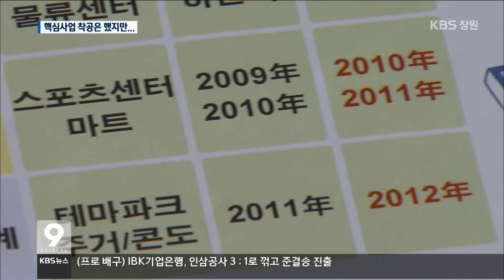[주요 뉴스] KBS뉴스9 경남 – 18년 만에 핵심사업 착공…제대로 조성되나?(2016.09.27.화)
롯데가 지난 1998년
김해 관광유통단지에
첫 삽을 뜬지 18년 만인 지난달
호텔과 테마파크 등
김해관광유통단지 핵심 사업을
착공했습니다.

하지만, 사업이 제대로
추진될 수 있을지 우려가
제기되고 있습니다.
진정은 기자의 보도입니다.

[리포트]
롯데가 지난달
3단계 사업으로 착공한 것은
테마파크와 호텔 등
핵심 사업 6개입니다.

지난 2013년 김해 관광유통단지를
준공했지만 하지 않고 있던
사업들입니다.

준공 3년째인 지난달 8일까지
6개 시설을 착공하지 않으면
이행강제금을 부과하겠다는
경상남도의 지침에 맞춰 시작됐습니다.

이 때문에 3단계 사업이
제대로 진행될지,
우려가 나오기 시작했습니다.

[녹취]하선영/경남도의원
"(김해 관광유통단지에) 터파기만 하면서 공사를 지연한 전례가 있습니다. 3단계 사업의 장기화 방지 대책은 무엇입니까?"

롯데는 지난 2009년에도
스포츠센터 착공만 하고 건물은 짓지 않아
위약금 3억여 원을 물기도 했습니다.

3단계 사업의 핵심인 테마파크도
애초 대규모로 짓겠다던 계획과 달리
단순 힐링공원으로 축소됐습니다.

[녹취]진익학/경상남도 해양수산국장
"경상남도와 김해시가 협조를 잘해서 모든 시설이 잘 진행되도록 행정지도를 해 나가겠습니다."

이런 데다 롯데그룹 총수일가가
최근 검찰의 전면적인 수사를
받고 있는 점도
김해관광유통단지 핵심 사업 추진에
걸림돌이 될 것이라는
우려도 나오고 있습니다.
KBS 뉴스 진정은입니다.